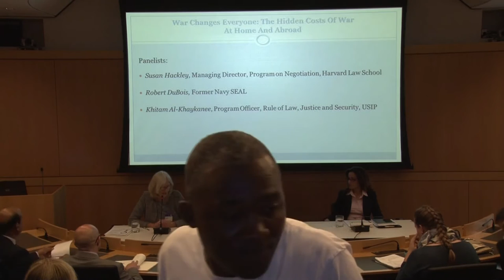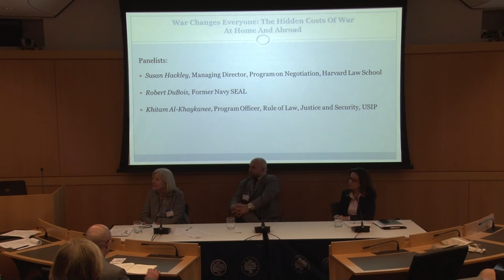AFP Conference: Next Gen Peace: Expand. Advance. Influence. Session 5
Panel: War Changes Everyone: The Hidden Costs of War at Home and Abroad

The U.S. Institute of Peace co-sponsored the third day of the 2016 Alliance for Peacebuilding (AfP) Annual Conference, “Next Gen Peace: Expand. Advance. Influence.” AfP’s 2016 Annual Conference examined the newest developments in the peacebuilding field, and captured the “view from the edges,” where peacebuilding is innovating, “looking around corners” and scanning the horizon to revolutionize the field.

This session included:

- Susan Hackley, Managing Director, Program on Negotiation, Harvard Law School
- Robert DuBois, Former Navy SEAL
- Khitam Al-Khaykanee, Program Officer, Rule of Law, Justice and Security, USIP

Connect with USIP!